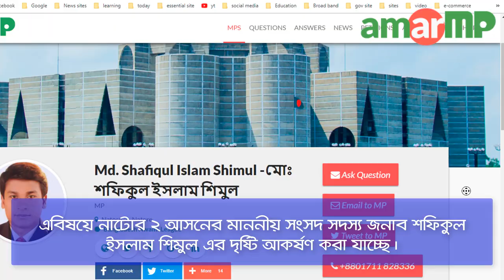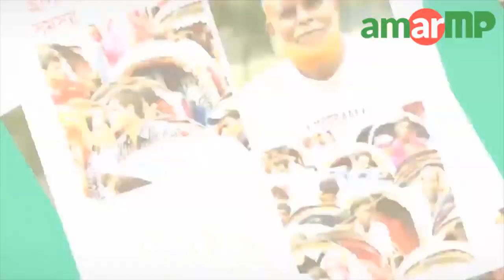নাটোরে ফুটপাত তৈরি হতে না হতেই চলে গেছে দখলদারদের হাতে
নাটোর-রাজশাহী মহাসড়কের পূর্ব বাইপাস থেকে পশ্চিম বাইপাস পর্যন্ত ৫ দশমিক ৮৬ কিলোমিটার সড়ক চার লেনে উন্নীতকরণের কাজের উদ্বোধন করা হয়েছে গত ২০১৭ সালে। এর মাধ্যমে নাটোরবাসীর দীর্ঘদিনের স্বপ্ন যেমন পূরণ হচ্ছে, তেমনি প্রধানমন্ত্রীর দেওয়া প্রতিশ্রুতি বাস্তবায়িত হতে যাচ্ছে। রাস্তার কাজ পুরোপুরি শেষ না হলেও প্রায় শেষের দিকে। রাস্তার প্রস্থ ৪৮ ফুট। এরমধ্যে উভয় পাশে চার ফুট প্রশস্ত করে তৈরি করা হয়েছে নালা। নালার ওপরের অংশ ফুটপাত। কিন্তু নাটোরে স্টেশান বাজারে এই ফুটপাত তৈরির কাজ শেষ হতে না হতেই চলে গেছে দখলদারদের হাতে।ফলে জনগণ ফুটপাত ব্যবহার না করে সরাসরি রাস্তা দিয়ে চলাফেরা করছে,আর বাজারের প্রাণকেন্দ্র একতা মোড়ে প্রধান সড়কের সাথেই এই ভাবেই স্তুপ করে রাখা হয়েছে আবর্জনা ।  দেখে মনে হচ্ছে দেখার কেউ নেই।

এ বিষয়ে নাটোর ২ আসনের মাননীয় সংসদ সদস্য জনাব মোঃ শফিকুল ইসলাম শিমুল
এর দৃষ্টি আকর্ষণ করছি।